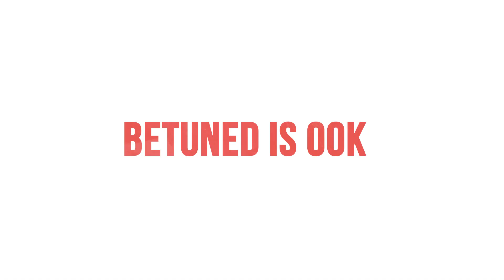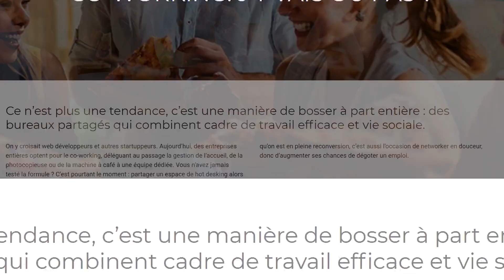Betuned ontdekken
Wat is Betuned? Betuned brengt kandidaten en ondernemingen bijeen en helpt hen samen te groeien. Leer meer over ons in dit video.